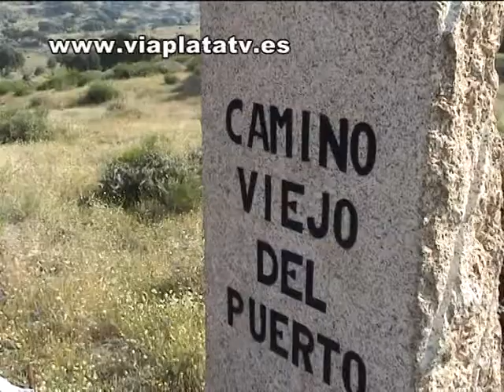noticia Plasencia Previa 8º Cross Popular Camino del Puerto